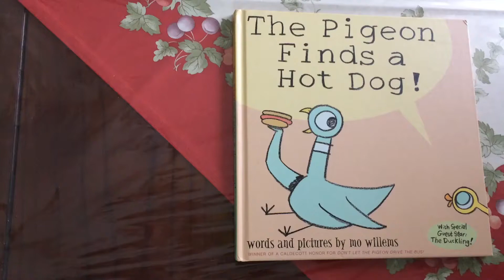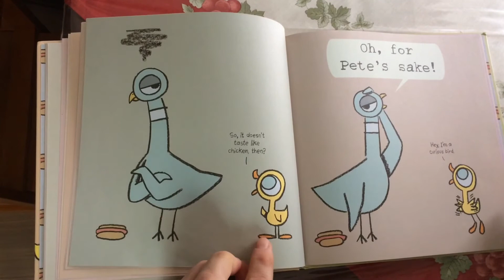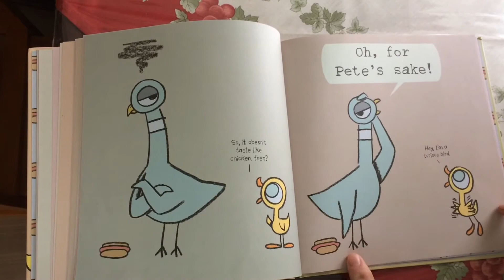The Pigeon Finds a Hotdog Read Aloud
Mo Willems wonderful book about a pigeon finding a hotdog and a curious duckling wanting to share it!